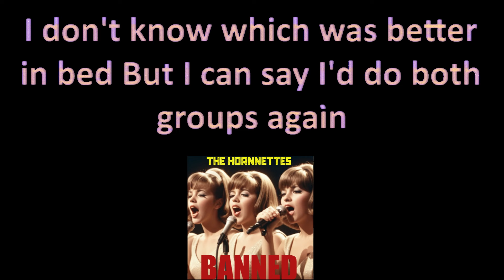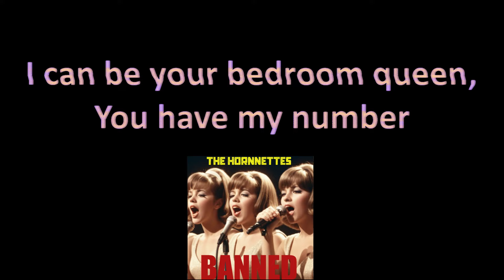The Hornnettes - We Slept With The Beatles & The Beach Boys (Lyric Video)